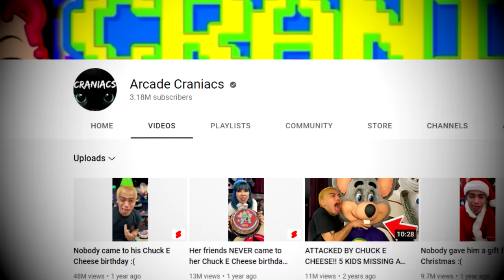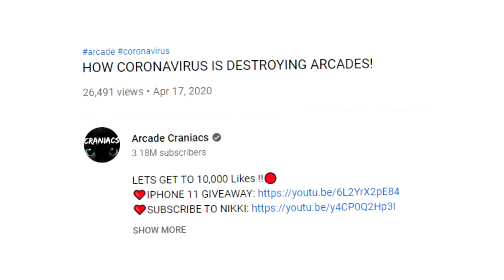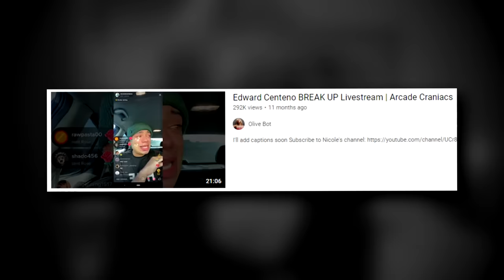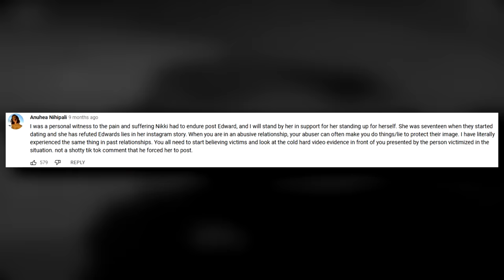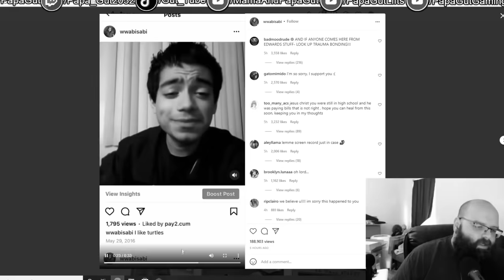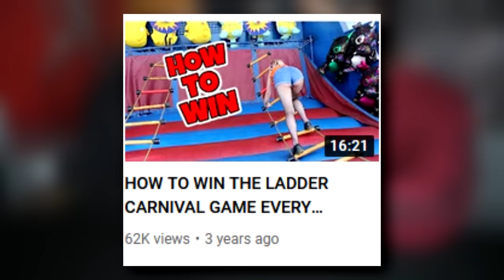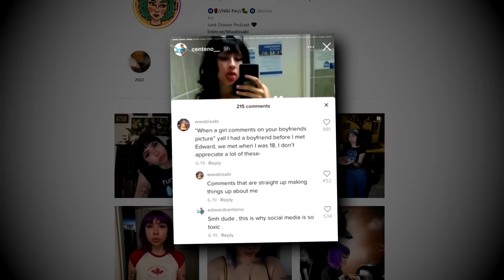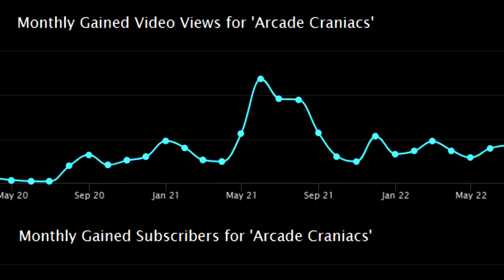The Disappearance of Arcade Craniacs